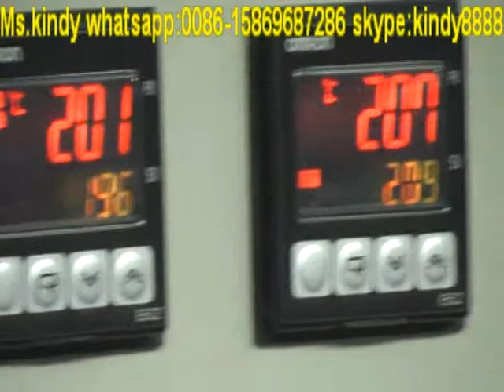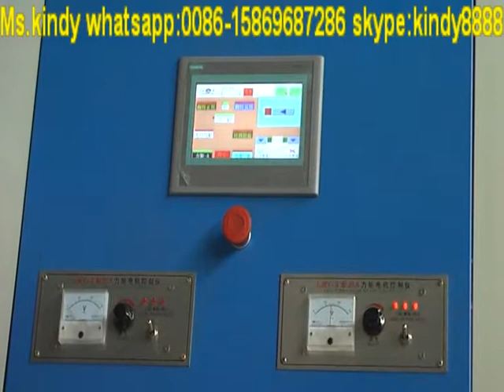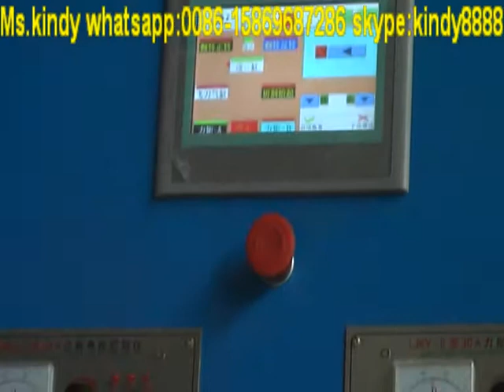2000mm five layer compound bubble film machine (auto cutter)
Manager: Ms.Kindy
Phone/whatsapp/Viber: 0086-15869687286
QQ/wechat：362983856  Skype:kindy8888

2000mm wide compound bubble film machine, 5 layer bubble film machine
export to turkey